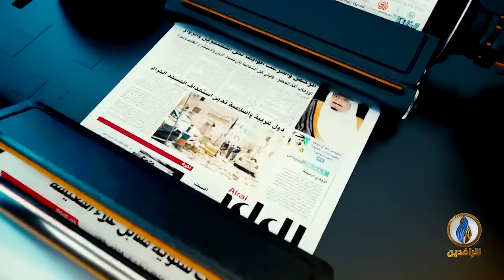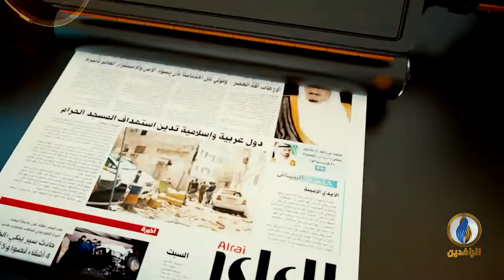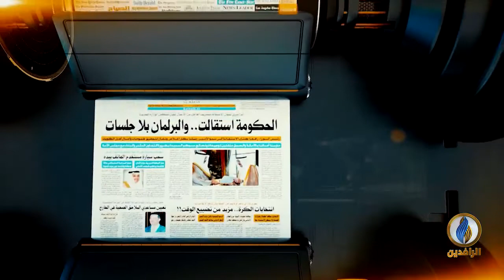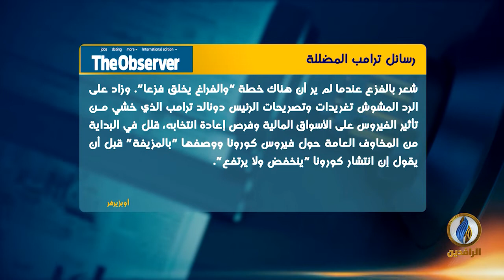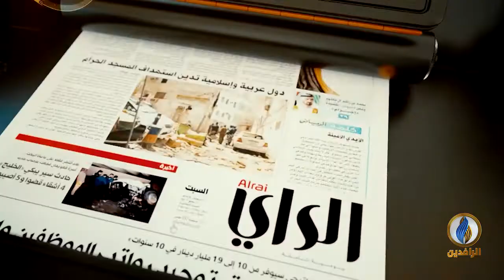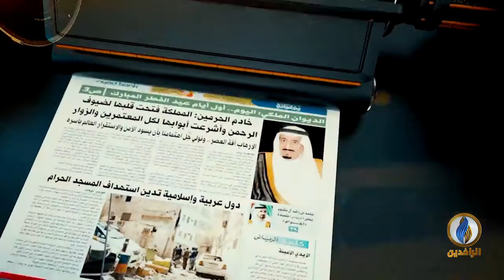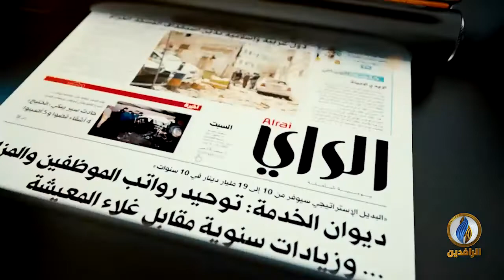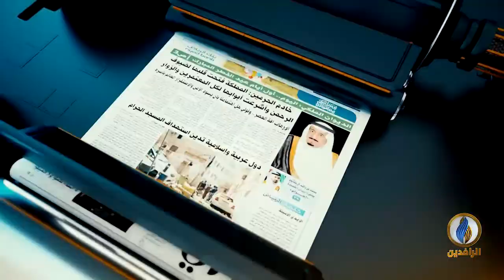صدى_الأقلام | 16 - 3 - 2020